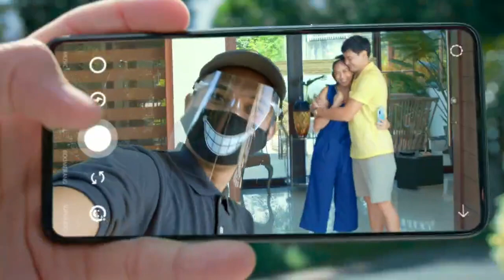ASHMATT for BDO.